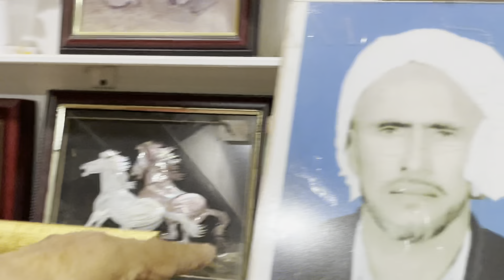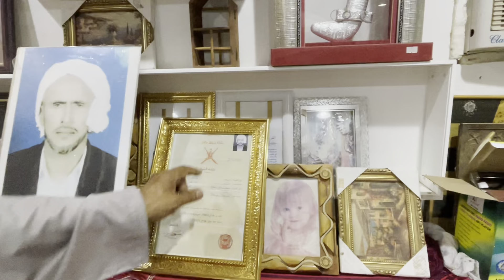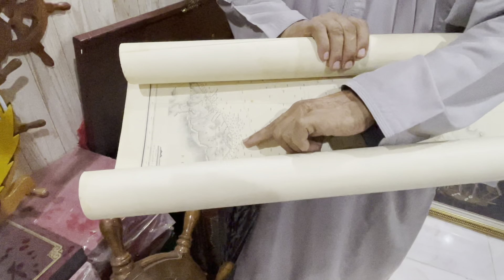المقتنيات التي يضمها بيت النواخذة، تعريف من الشيخ أحمد بن مسلم العلوي، صاحب البيت.